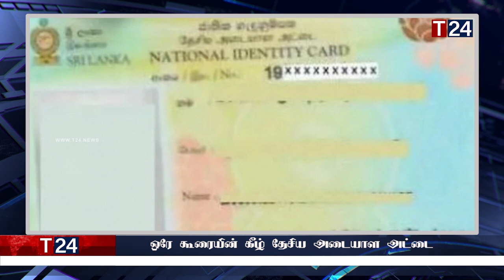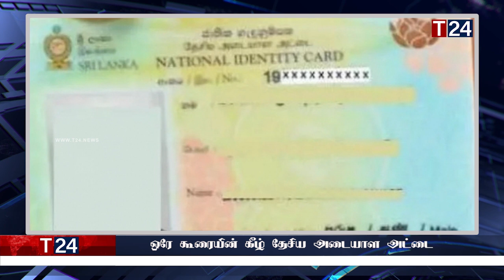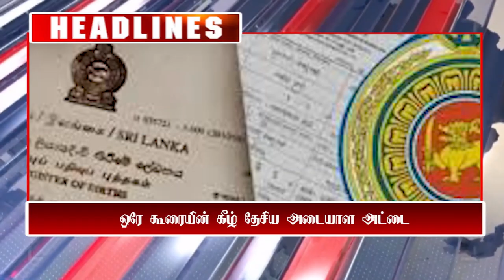காலை நேர பிரதான செய்திகள் 23.05.2023 | Today Sri Lanka Tamil News | T24.News - Main Tamil News.